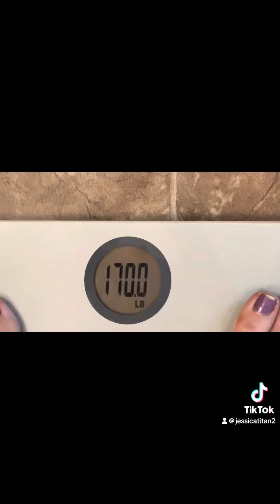Back from wedding/honeymoon-back to healthy habits 💪🏼😜